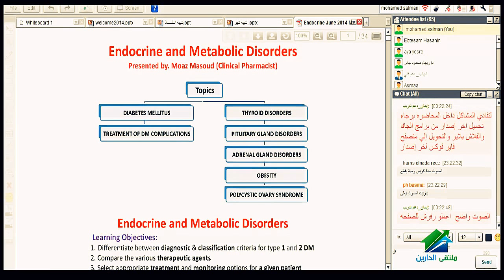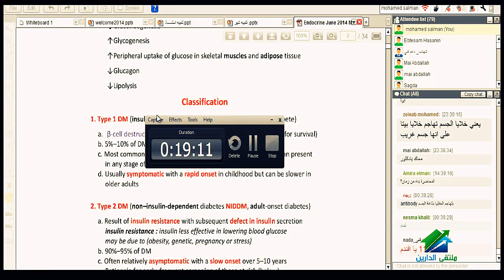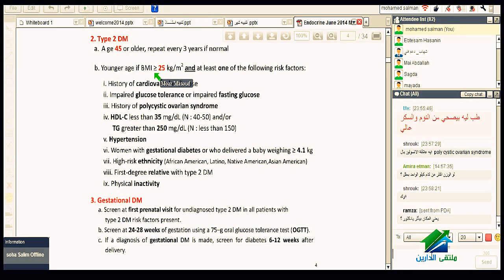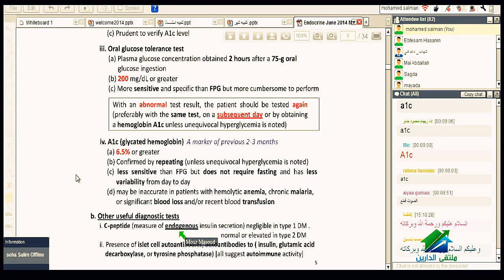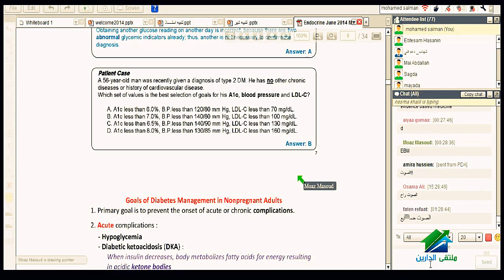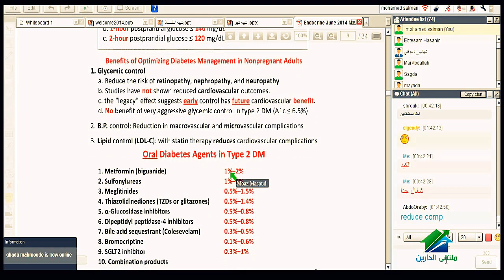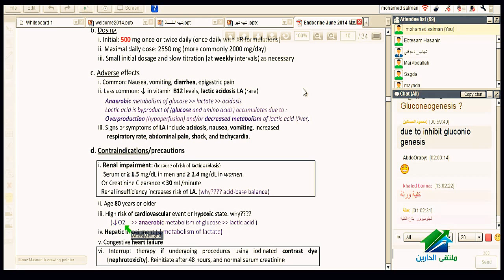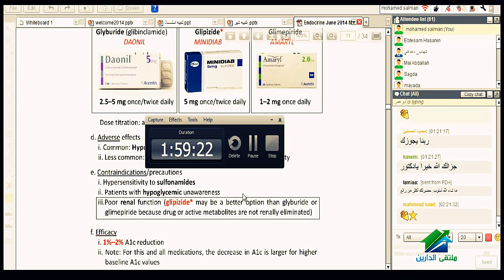Endocrine problems Dr moaaz masoud